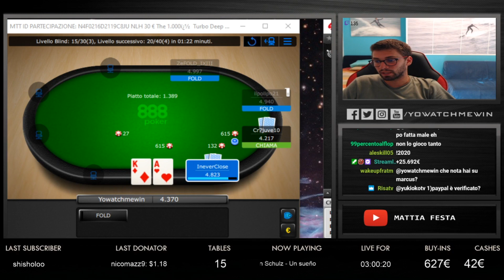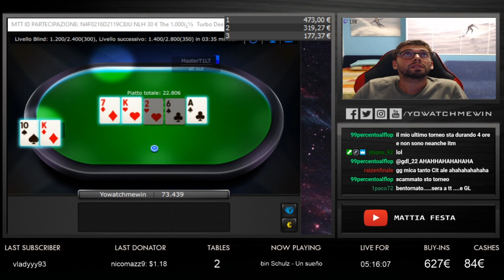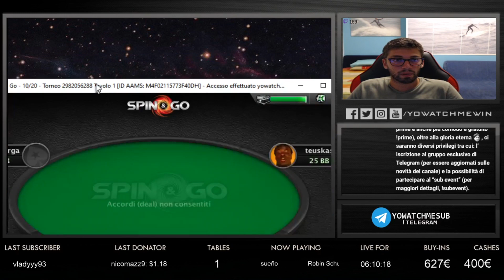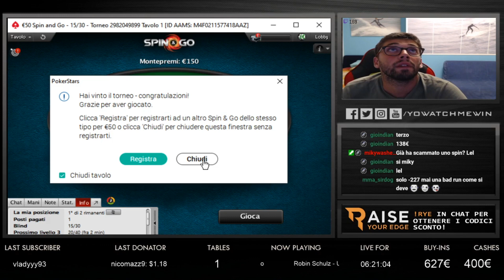Due coppe di bronzo + Spin salvasessione!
Sessione del 13/08/2020

Il 2020 e' iniziato alla grande. Mi raccomando, lasciate un follow se il video vi e' piaciuto! Carichero' ogni settimana 3 nuovi video. Oltre a youtube, potete SEMPRE trovarmi in diretta su Twitch qui

~ Instagram e' quello che uso maggiormente! aggiornando ogni giorno le stories su com'e' andata la giornata di grinding

Mi chiamo Mattia Festa, conosciuto come Yowatchmewin su Twitch. Sono un giocatore professionista di poker, attualmente vivo a Napoli, Italia. Seguite le mie giornate qui